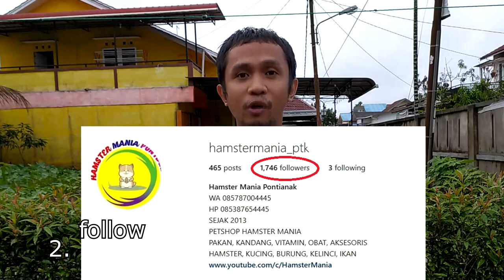Syarat dan Ketentuan Lomba Foto dan Video Hamster Mania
LOMBA FOTO DAN VIDEO HAMSTER BERHADIAH JUTAAN RUPIAH

Syarat
2. Follow IG Hamster Mania
3. Like halaman Hamster Mania
4. Follow IG Luqman Mania
5. Follow FB Luqman Mania

Ketentuan peserta
1. Foto dan video original karya sendiri
2. Durasi video minimal 1 menit
3. Foto dan video di ambil secara landscape bukan potrait
4. Foto dan video tidak menampilkan penyiksaan hamster dll
5. Foto dan video boleh bersama owner-nya
6. Semua foto dan video menjadi hak milik Hamster Mania dan boleh di edit serta dipublikasikan oleh Hamster Mania tanpa mencantumkan sumber videonya
7. Satu peserta boleh mengirimkan maksimal 5 foto atau 5 video berbeda dan akan dijadikan satu postingan di IG dan Halaman Facebook (bukan 5 postingan)
8. Satu peserta boleh mengikuti lomba foto dan lomba video sekaligus
9. Foto dan video boleh mentahan atau hasil editan
10. Video tidak boleh ada latar belakang musik kecuali yang bebas copyright karena ditakutkan ketika di upload di halaman Facebook bisa di hapus terutama jika tembus view tinggi

Ketentuan pengiriman file
1. File foto dan video dikirimkan ke WA khusus 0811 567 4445
2. Sertakan nama peserta, alamat lengkap, no HP, dan judul foto dan video (jika ada)
3. Tim Hamster Mania akan mengirimkan kode peserta

Ketentuan pemenang
1. Foto akan di upload di IG Hamster Mania, pemenangnya adalah jumlah like terbanyak
2. Video akan di upload di Halaman Facebook Hamster Mania, pemenangnya adalah jumlah like terbanyak
3. Peserta bebas mengupayakan secara maksimal agar bisa mendapatkan jumlah like terbanyak dengan cara menandai temannya di komentar postingan IG dan Halaman Facebook Hamster Mania, Share postingan, atau komentar sebanyak mungkin agar postingannya naik
4. Jika ada peserta jumlah like sama di akhir pengumuman maka pemenangnya berdasarkan penilaian oleh tim hamster mania dan keputusan kami tak dapat di ganggu gugat
5. Satu peserta hanya boleh menang di foto atau video saja. Jika menang keduanya maka peserta harus memilih salah satunya

Batas waktu perlombaan
1. Batas waktu lomba foto sampai jumlah follower IG hamster mania 5k
2. Batas waktu lomba video sampai jumlah like halaman Facebook 5k

Hadiah
Juara Lomba Masing-Masing Baik Foto Maupun Video (Total 2 juta)
Juara 1 500rb
Juara 2 350rb
Juara 3 150rb

AKUN FACEBOOK
FB Hamster Mania :

HALAMAN FACEBOOK
Halaman FB Hamster Mania :

GRUP FACEBOOK
Grup FB Hamster Mania :

GRUP WA
Hamster Mania :

GRUP TELEGRAM
Hamster Mania :

ALAMAT TOKO, PETERNAKAN & STUDIO FOTO
Google Map :
Jl Husein Hamzah Gg Berdikari 1 No 17 RT 09 RW 25
Kelurahan Sungai Jawi Dalam
Kecamatan Pontianak Barat
Kota Pontianak
Provinsi Kalimantan Barat
Indonesia